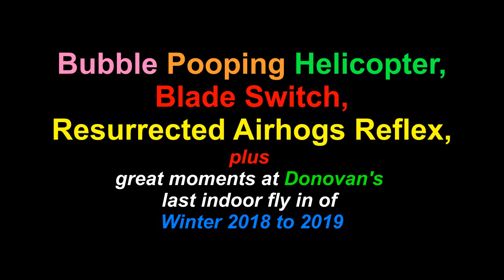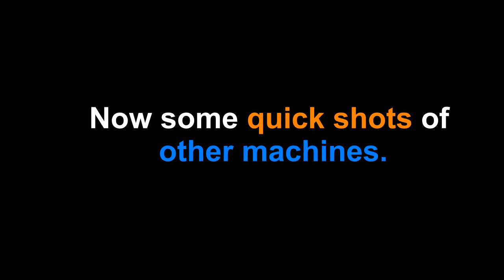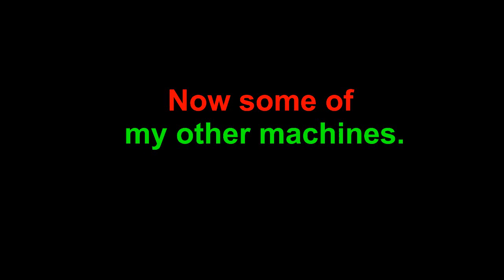Pooping Bubbles, Inductrix Switch Air, Airhogs Reflex, plus more!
This was the last indoor fly in of the season, so I brought a few unusual flying machines and helis and we had some fun.
Early Helix Videos. (2006)
Dave Herbert
AMA L-8221